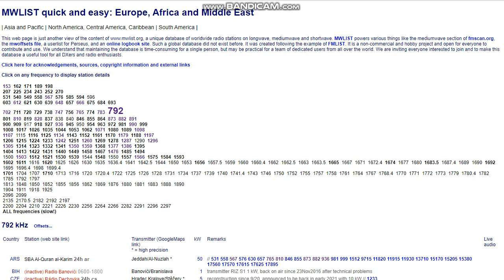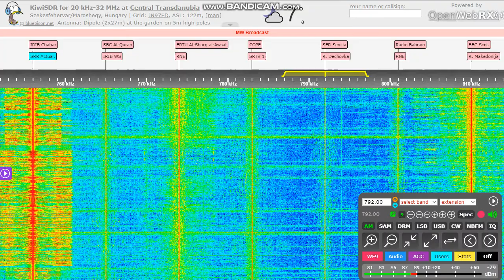Iran Vs. Saudi Arabia on 792 kHz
IRIB Radio Zanjan, Zanjan ~ 2700 km from me
SBA Al Quran Al Karim, Jeddah ~ 3400 km from me

No extra DX, but interesting "battle".
QTH: Székesfehérvár, Hungary (with my remote setup)
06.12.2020